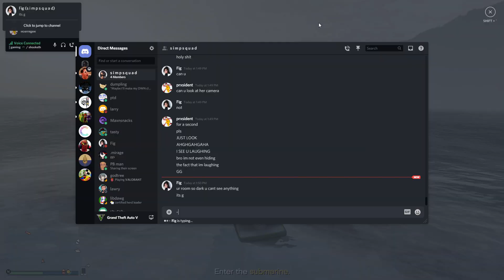INVISABLE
GPU: GeForce GTX 970
CPU: Intel(R) Core(TM) i5-6500 CPU @ 3.20GHz
Memory: 16 GB RAM (15.95 GB RAM usable)
Current resolution: 1920 x 1080, 60Hz
Operating system: